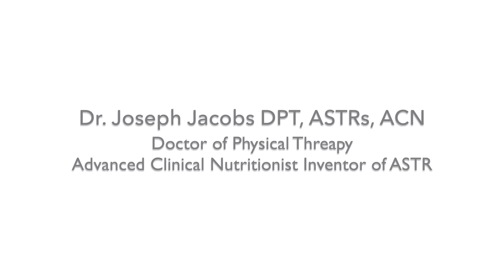18 Months of Plantar Fasciitis RELIEVED (REAL RESULTS!!!)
18 Months of Plantar Fasciitis RELIEVED (REAL RESULTS!!!)

Anthony has been experiencing plantar fasciitis pain ever since he changed shoes. He can barely walk by the time he gets home from work and his wife massages his feet, which provides only short term relief. He received massages and orthotics from the chiropractor, which only provided minimal relief. Anthony also looked on Amazon for orthotics to treat the pain, but it did nothing to address it. He feels the plantar fasciitis the most in his right foot, at about a 5 out of 10 when sitting. When standing, the pain shoots up to an 8 out of 10. Anthony describes it as sharp and shooting through the foot. He also experiences pain in his calf as well that has been affecting him for a while. After one session of ASTR, Anthony’s gait has improved and there is no more pain in either foot.